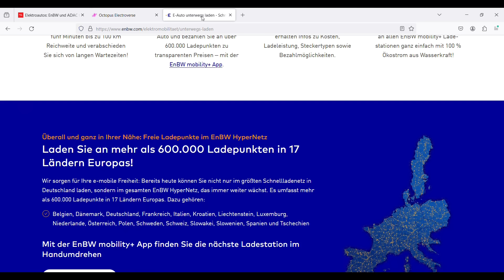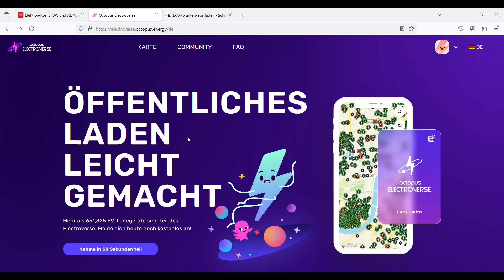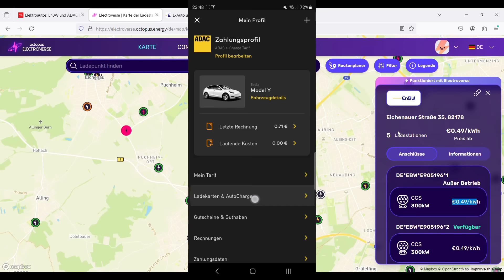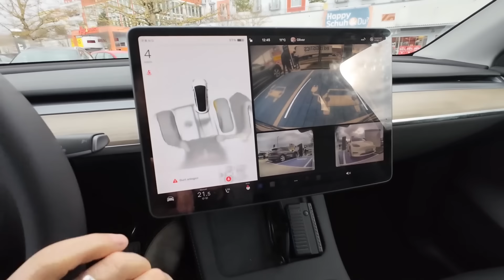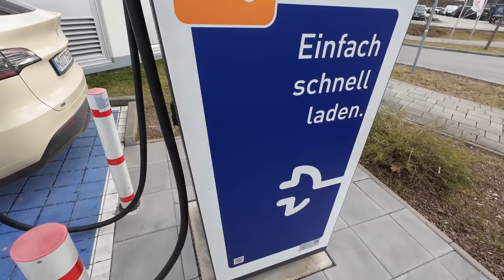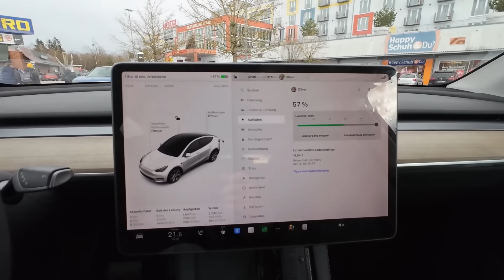🤩 Achtung: Electroverse macht alles richtig und übernimmt ADAC im EnBW HyperNetz!!! Tesla Model Y SR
Freunde, die Welt der Ladepreise in Deutschland bleibt verrückt. Es hat sich jetzt, da sich ein Fenster durch die Trennung von EnBW und dem ADAC geschlossen hat, eine neue Türe geöffnet:
Electroverse bietet das Laden an den EnBW Schnellladestationen für nunmehr nur noch 49 Ct./kWh an!! Und das ist sogar noch günstiger als vorher über den ADAC Tarif.

Ein Ladevideo wird sicherlich auch bald noch folgen.